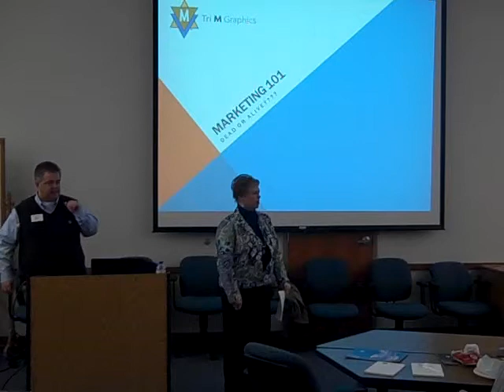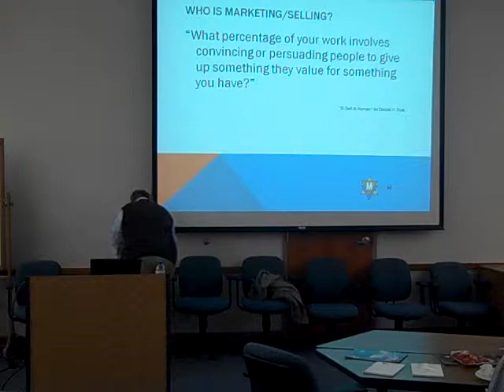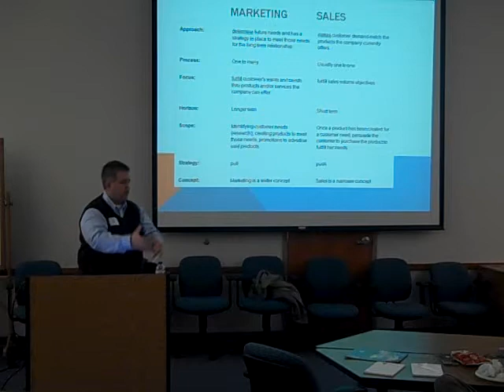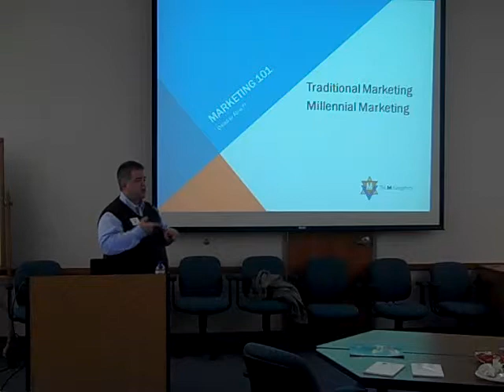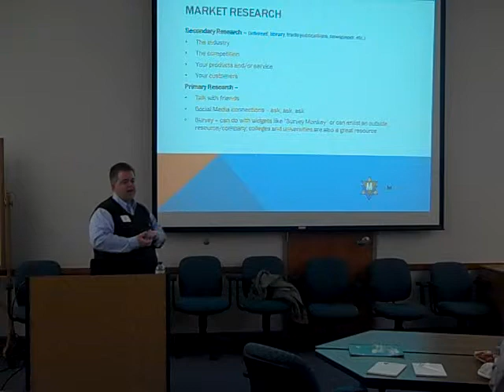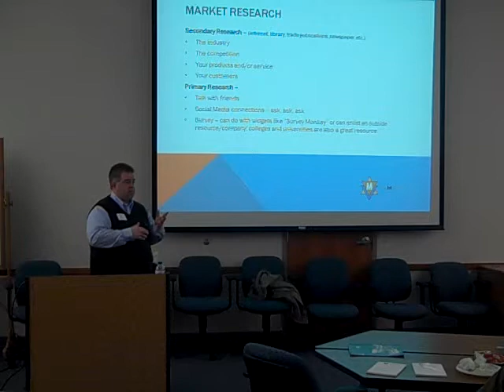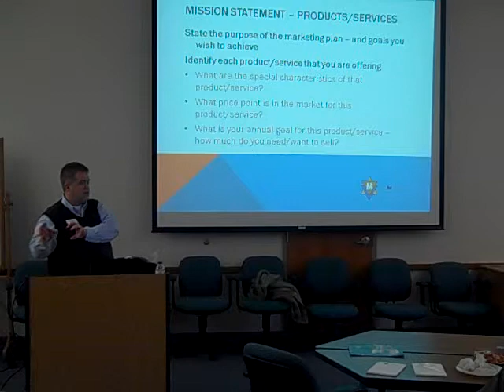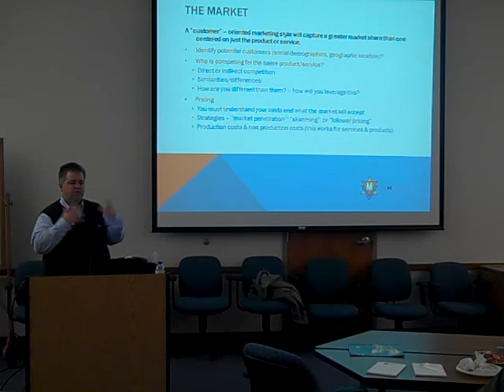Marketing 101: Dead or Alive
Mike Jensen, owner of Tri M Graphics shares marketing tips and insider shares.